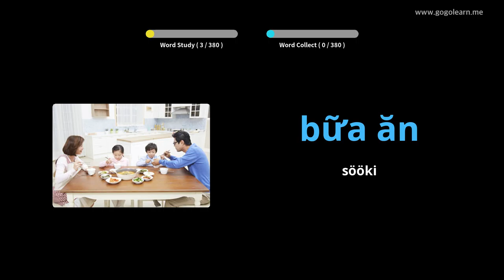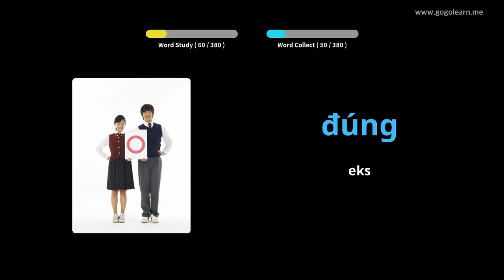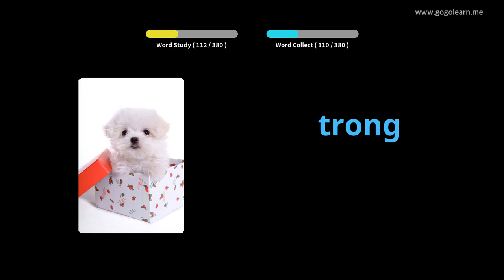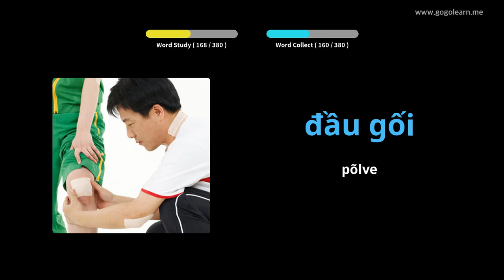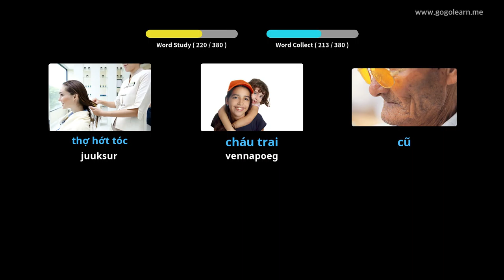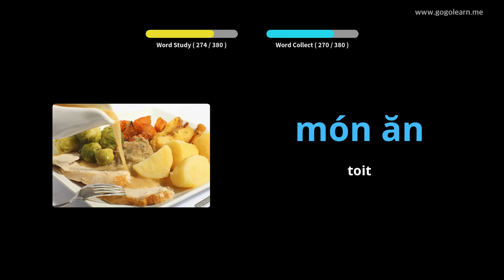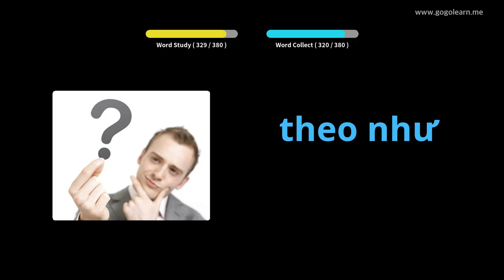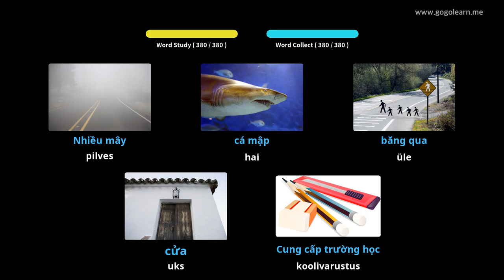Vietnami sõnavara põhilapsed | Golearn